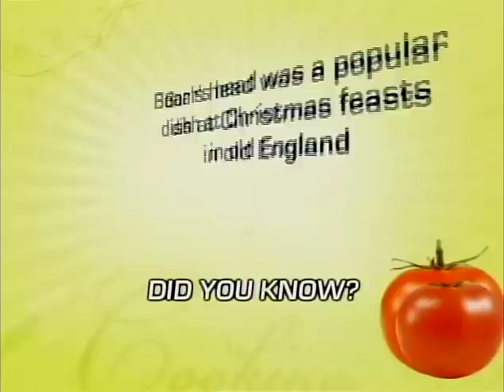Rainbow Family Restaurant on Daytime Durham TV (The Christmas Episode!)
Local Oshawa, Ontario, Canada TV program with guest Chef Louie from the Rainbow Family Restaurant (Dec. 22, 2009).  The Rainbow has been in business since 1958 through three generations of the Givelas family! This is the Christmas episode with hosts Christian Pritchard and Kasha Bodurka.